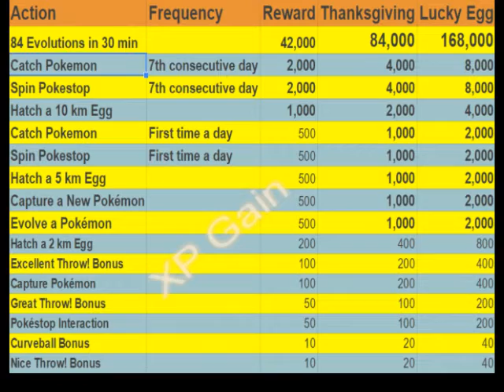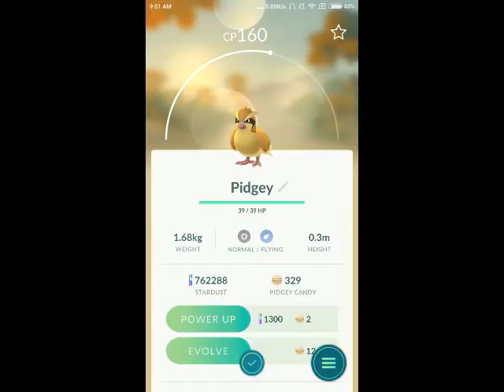THANKSGIVING EVENT Pokemon Go Episode No 1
thanksgiving pokemon go event
This holiday season players will earn bonus XP and dust during the Pokemon Go Thanksgiving Event. These Pokemon holiday events typically last close to a week long and will stop at a universal time for everyone.
November 23th through November 30st
Using Lucky Egg during this event will reward players with quadruple XP (4x). This means that yes, the lucky egg does indeed stack with the double XP event.

Pokemon go new event | Pokemon go new Update | lucky egg | double xp | evolution |  android version 0.47.0 | no hack | no cheat | no root | no joystick | gps activated | not tested on ios | game | evolving low cp pidgey including buddy | my level 30 | pokedex | rare dragonite | want mewtwo | song ncs

This video is about information and demonstration of increased XP and dust.

    Alan Walker - Spectre NSC